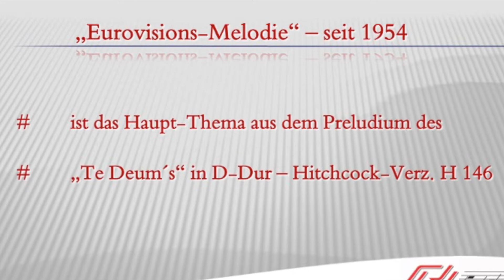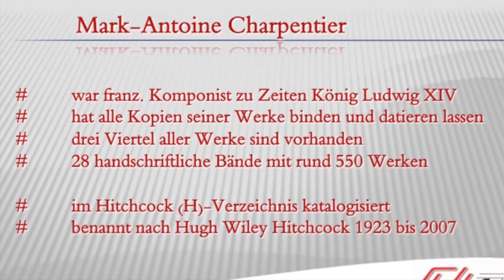2016 Reini´s "EUROVISIONS MELODIE" von Marc Antoine Charpentier - um 1700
Diese bekannte Fernseh-Melodie ist nichts anderes als das Haupt-Thema aus dem "Präludium Nr. 1 des Te Deum´s" - Hitchcock-Verzeichnis H 146, welches Marc-Antoine Carpentier (* um 1643 in Paris bis 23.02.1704 ebenfalls in Paris - FRA) ca. um 1700 komponierte. Als Eurovision-Melodie wurde sie erstmalig am 6.Juni 1954 im Fernsehen wiedergegeben.

"REINI IN CONCERT"

Klavierstücke aller Genre - auch Eigenkompositionen - alles selbst arrangiert (ausgenommen klassische Werke) - hier für die Allgemeinheit wiedergegeben !